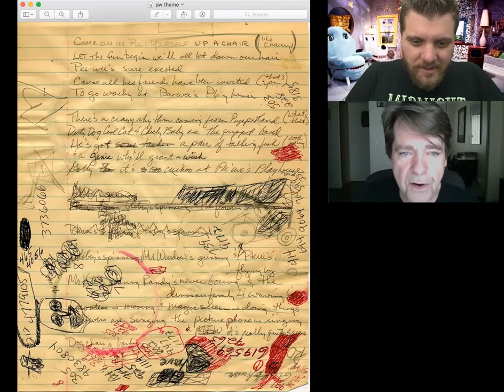Exclusive Interview: George McGrath talks about voicing & writing for Pee-Wee's Playhouse - 2020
George McGrath is known for voicing the characters Cowntess / Fish / Globey / Flower / Pterri in "Pee-Wee's Playhouse". He is also the writer of various episodes of the show including the theme song.

George also wrote the film "Big Top Pee-Wee" and was a writer on the HBO series "Tracy Takes On". Media Mikes had a chance to chat about "Pee-Wee's Playhouse" and his work on the show.